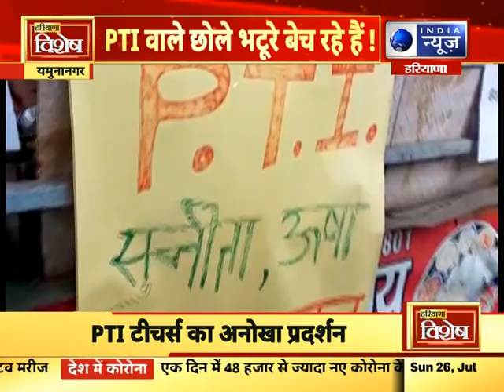India News Haryana: Baroda की लड़ाई........ फ़ो टैपिंग पर आयी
India News Haryana: Baroda की लड़ाई फ़ोन टैपिंग पर आयी